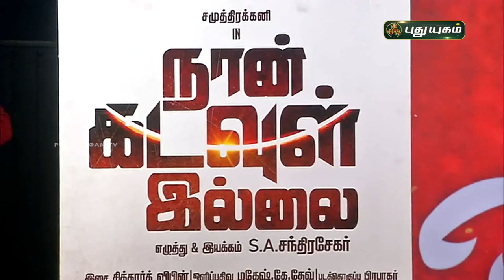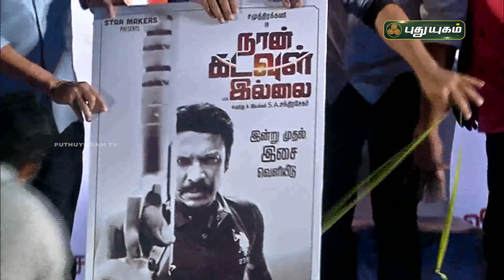நான் கடவுள் இல்லை | இசை வெளியீட்டு விழா | Samuthirakani | SA Chandrasekar | PuthuyugamTV